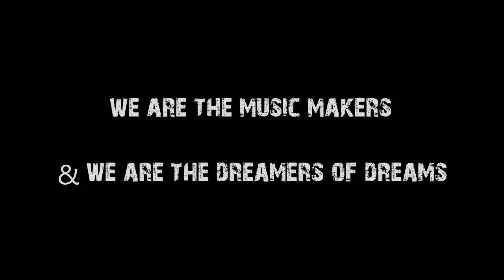A moment in time SBG Concorde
A short film I made at SBG Concorde. A vibe, a tribe, a brotherhood, a sisterhood, family. Martial arts starts with most, to punch, to kick ,to learn to defend, but the longer you do it the more it changes into sometime else .A development of the self, a friendship, a lifestyle. Some of the best people I have met in my life are martial artist, you don't have to be the best to be a better version of you. Thanks to John Kavangh and everyone in the film for there openness and trust